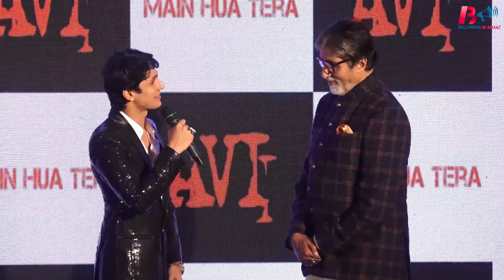SINGLE MAIN HUA TERA BY SON OF VIJAYTA & LATE SHRI AADESH SHRIVASTAVA AVI LAUNCH BY BIG B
Welcome to Bollywood ki Awaaz , One of the Finest Destination for Entertainment Content on YouTube.